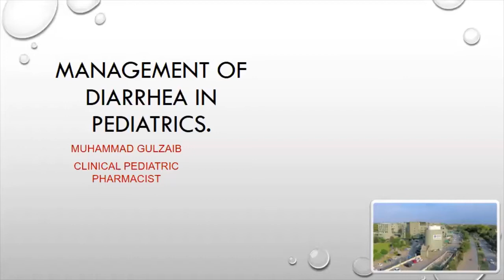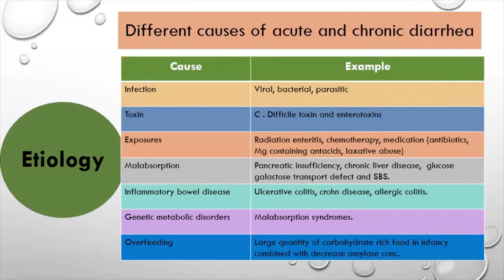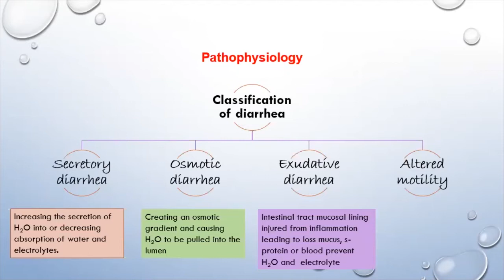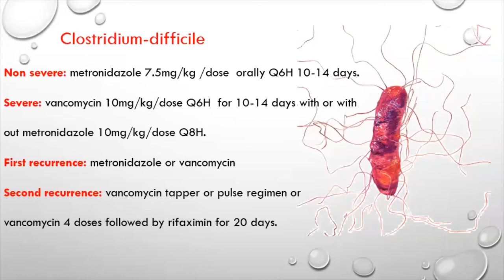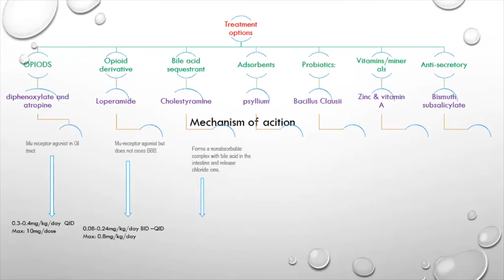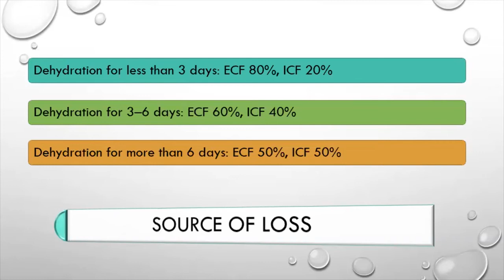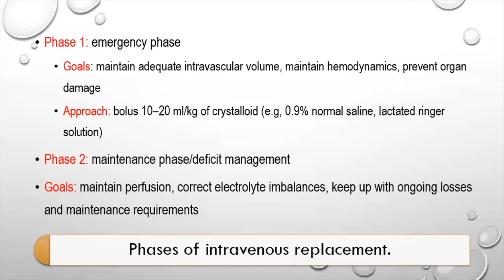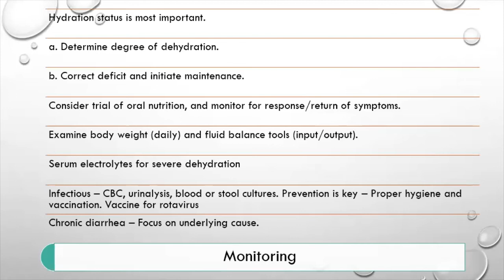Pharmacy Lecture 3 - "Management of Diarrhea in Pediatrics".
Following the lectures series on the updates in Pharmacy, Shifa International Hospitals Ltd. in collaboration with Scope - Shifa Foundation has organized the Third webinar on the "Management of Diarrhea in Pediatrics".

The activity was designed to update clinical knowledge that helps healthcare providers to expand their medical practices with enhanced patient confidence and advanced patient safety.

Muhammad Gulzaib, Clinical Pharmacist, Shifa International Hospitals Ltd. discussed about the management of Diarrhea in Peads.